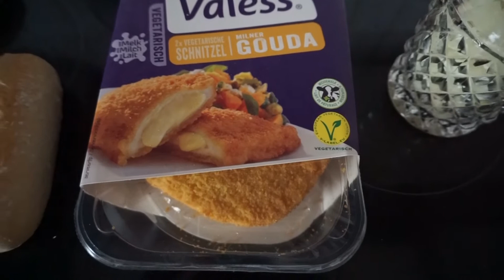Koch Vlog: vegane Cordon bleu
vegane Cordon bleu mit Brat Gemüse, in der ich über das Kochen rede.